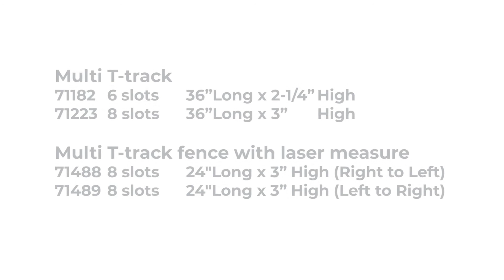POWERTEC Multi T-Tracks | 36” Long - 3” High | Universal T Track Aluminum Extrusion (71223 )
The Aluminum 36” T-Track by POWERTEC
These universal t-tracks are designed to provide you with an assortment of woodworking options. Whether you’re creating custom table saw fences, tool jigs, or production stops – the application choices are limitless with its unique multiple track setup. Accepting all three of the major accessory fasteners (1/4'' t-bolts, 1/4'' hex bolts, and 5/16'' t-bolts) it offers optimal versatility with 6 integrated t-tracks and is the ideal for expanding and amplifying the use, potency and versatility of your t-track system, accessories and benchtop operations.

Simply put, this multi t-track extrusion allows you to bring your woodworking ideas and visions to life.